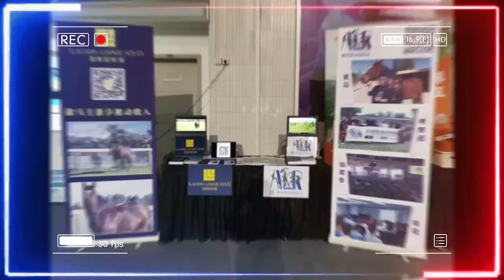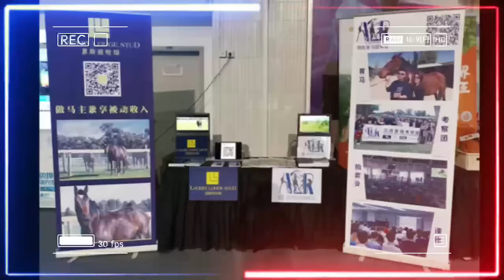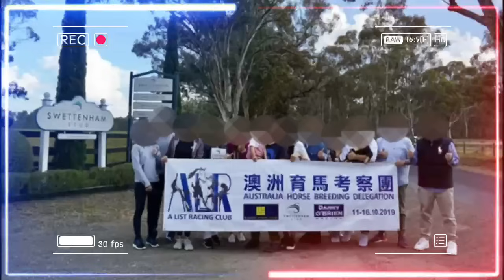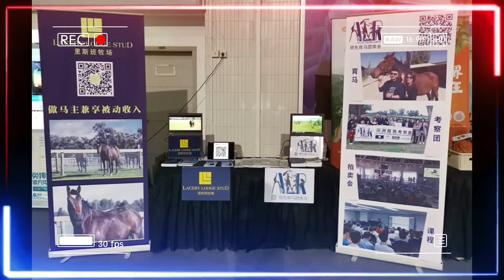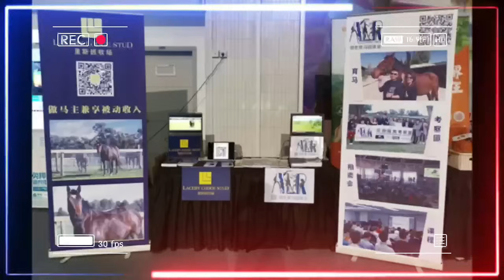JPEX事件翻版？男藝人被指控與海外港人用「新方法」欺騙投資者